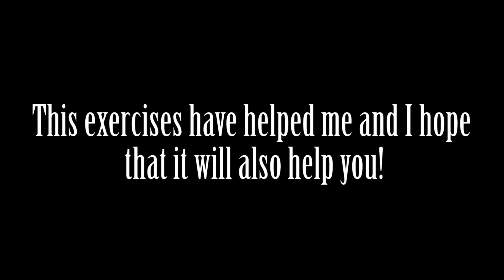5 BEST PULL-UP EXERCISES FOR STRONG BACK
Hi everyone! In this video I'm showing you my 5 best pull-up exercises for strong back. This exercises have helped me get stronger back for advanced movements like front lever, one arm pull-up,... I hope that these 5 exercises will also help you develop stronger back. Some pull-up variations are advanced so please keep in your mind that you need to do everything with full range of motion and with proper form!
NOTE: I'm not personal trainer or specialist, I just want to show you exercises which helped ME to get stronger!

Pozdravljeni! V tem videu vam bom pokazal 5 najboljših pull-up vaj, ki so mi pomagale, da sem razvil močnejši hrbet in pomagale so mi tudi pri tem, da sem dosegel bolj zahtevne elemente kot so: front lever, one arm pull-up,... Upam, da bo teh 5 vaj pomagalo tudi vam razviti močnejši hrbet! Prosim zapomnite si, da so nekatere vaje bolj zahtevne in jih morate izvajati pravilno (kot je prikazano v videu), ker drugače lahko pride hitro do poškodb! Če vam je bil video všeč ga prosim DELITE s prijatelji!
OPOZORILO: Jaz nisem osebni trener ali specialist, v videu sem vam pokazal 5 vaj, ki so MENI pomagale razviti močnejši hrbet!